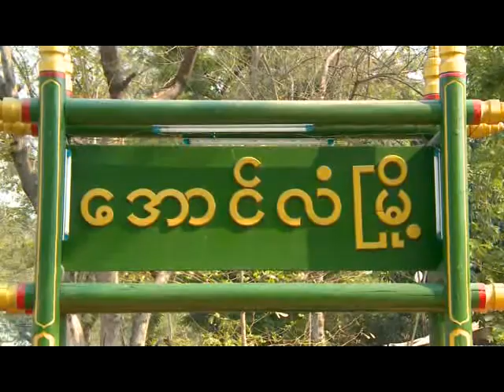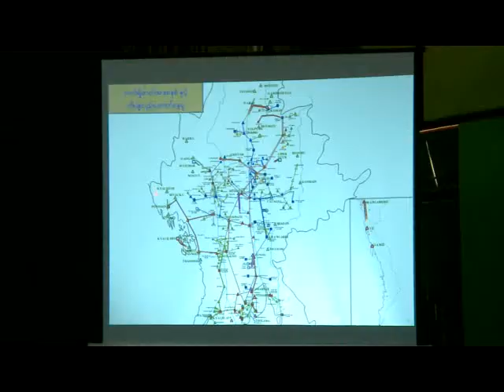ElectricAunglan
လွ်ပ္စစ္ဓါတ္အားခႏႈန္းထားမ်ား ျပင္ဆင္သတ္မွတ္ျခင္းႏွင့္ ပတ္သက္၍ ရွင္းလင္းေဆြးေႏြးျခင္း အခမ္းအနား(ေအာင္လံျမိဳ႕)